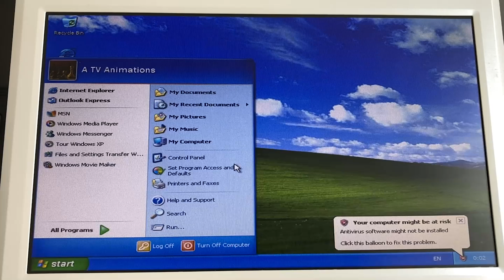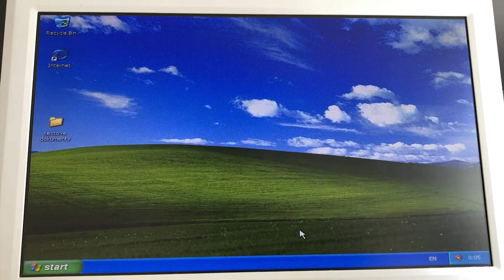Windows XP in 2025... (Shocking Results!)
Windows XP was one of the most popular operating systems ever, but can it still be used in 2025? In this video, I test its performance, software compatibility, and internet usability to see if it's still viable today. Watch to find out the truth about Windows XP in 2025!

Videos I am editing alone in premiere pro 2021